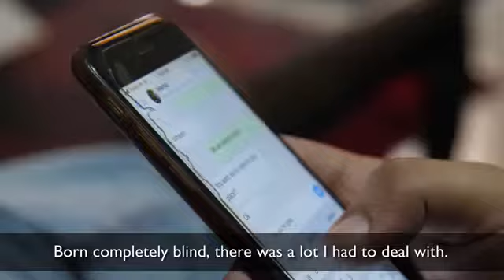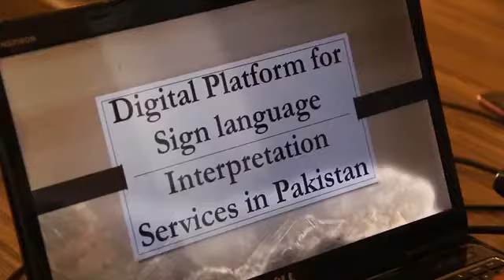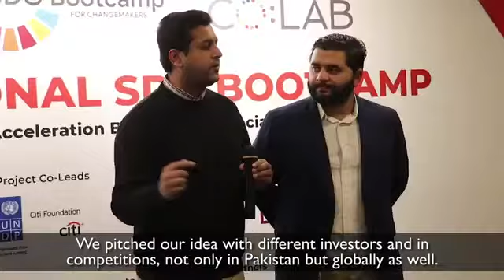Story Behind DeafTawk Founders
The story of DeafTawk founders shows that if you have a will, you have a way.